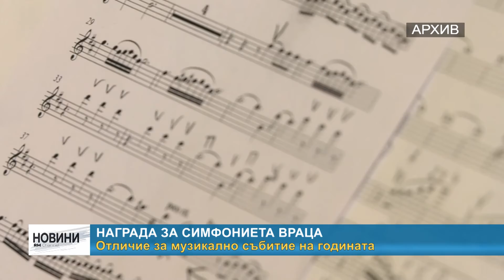RМ TV: Награда за Симфониета Враца